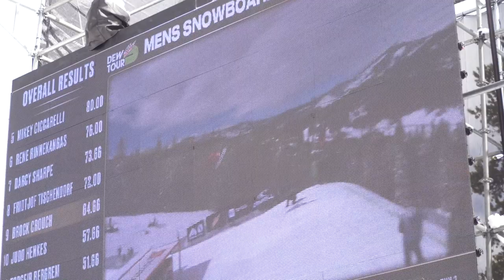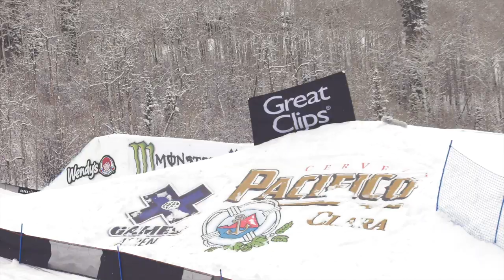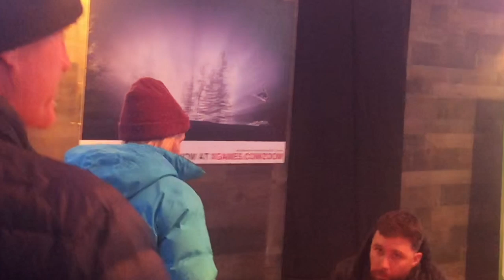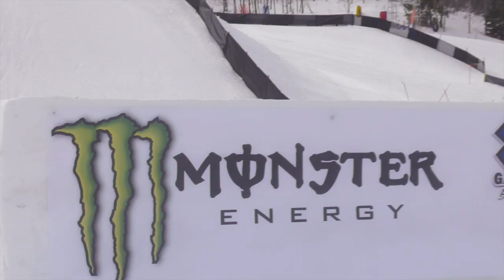Brock Crouch - 19/20 Contest Lookback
Brock Crouch is back and better than ever. The 20-year old Californian took advantage of an alternate Slopestyle spot (X-games) early this season and spun it into a winter-long hot streak. From X-games to Dew Tour to US open, watch Brock as he defies the critics and re-stamps his name in the competition scene.

Drew Hastings
additional footage:
Malachi Gerard and Russell Chai